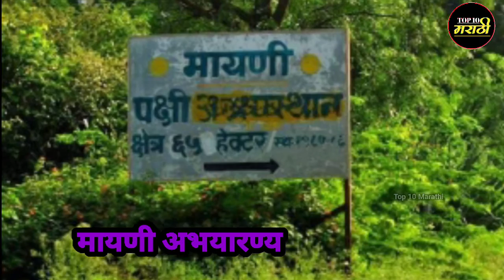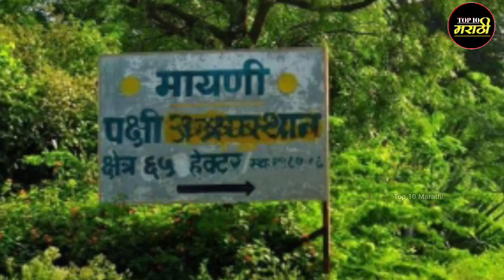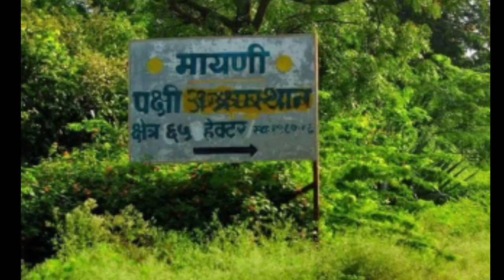मायणी महाराष्ट्रातील एक महत्त्वाचे अभयारण्य|मायणी पक्षी अभयारण्य सातारा|Mayani Bird sanctuary Satara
Hi.

About This Video:-मित्रांनो या व्हिडिओमध्ये तुम्हाला महाराष्ट्रातील मायणी या पक्षी अभयारण्य बद्दल माहिती सांगितलेली आहे.

Top 10 Marathi Old Videos